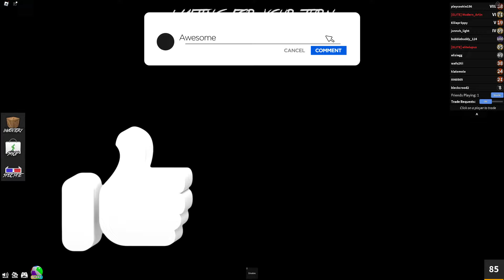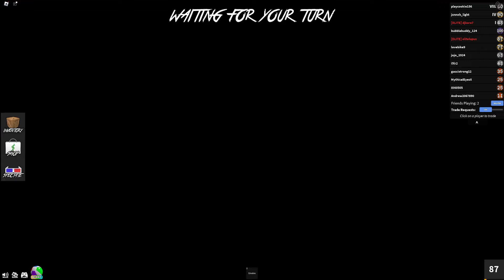I USE HIDDEN POWER On Roblox MM2 (Funny moments)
I Watch YouTubers such as Flamingo, LankyBox, DigitoSim, KreekCraft, Socksfor3, Bax, Calixo, OKEH Squad, Sketch, Rektway, Peter Roblox, Pop Cat, Techy Plays and Cash What are my favourite people who upload videos. Who's your favourite YouTuber?